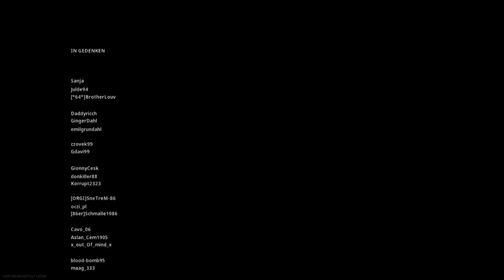Knappe Sache und paar Fails | Call of Duty: MW Warzone | mit Hightower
Gameplay von Call of Duty: MW Warzone

Danke fürs folgen.